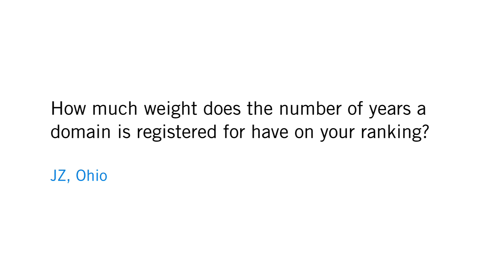How much does a domain's age affect its ranking?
JZ from Ohio asks:

"How much weight does the number of years a domain is registered for have on your ranking?"